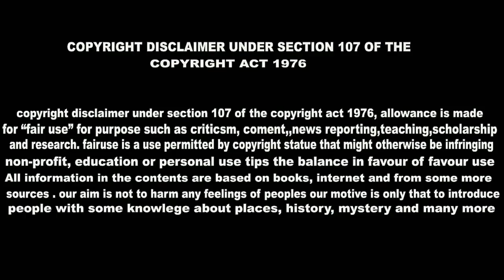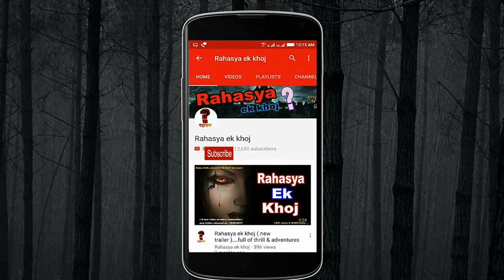NASA को मिला ब्रह्मांड का सबसे रहस्यमयी ग्रह {100% True}|| Strange Planet found in Space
🍄Images used by - some websites & google
✍Script written by -- RAJNEESH